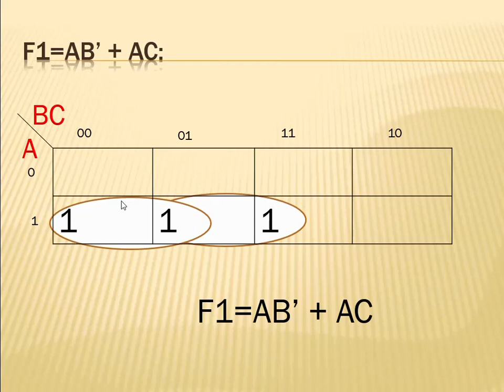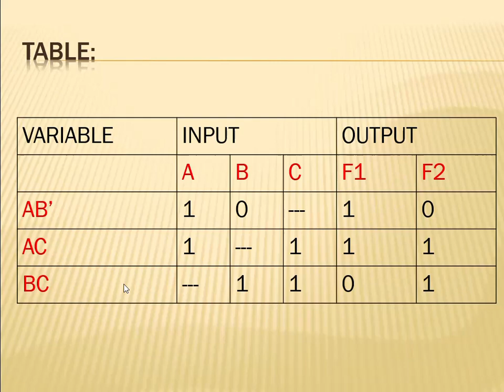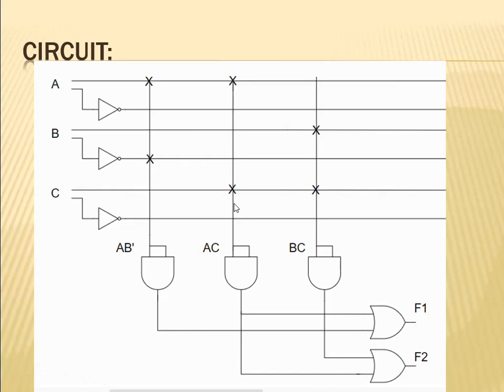Programmable Logic Array | Digital Logic Design | Lecture in Urdu and Hindi | lec-51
A PLA is a type of programmable logic device (PLD) that can be used to implement combinational logic circuits. It consists of an array of AND gates, followed by an array of OR gates. The inputs of the AND gates are programmable, so the PLA can be configured to implement any desired Boolean function.